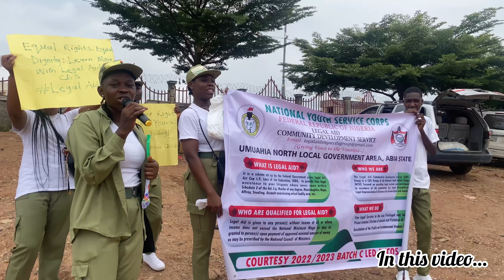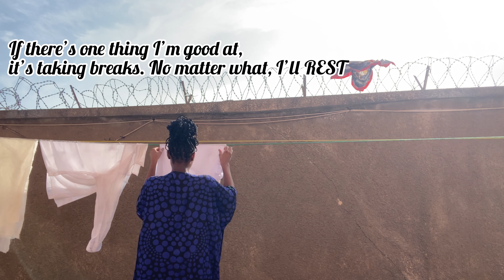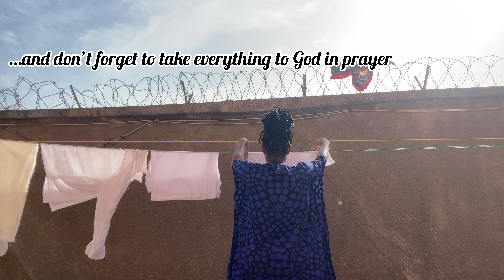VLOG|| a basic birthday week| CDS sensitization| turning 21| days in my life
Hey my loves, welcome to a new video! I just turned 21🤭 and I had the most basic birthday week ever. Plus, I had to celebrate my birthday alone.😂😂

I hold no rights to the songs in this video